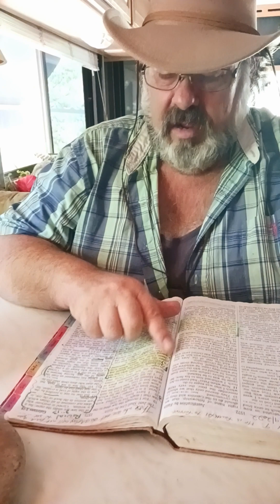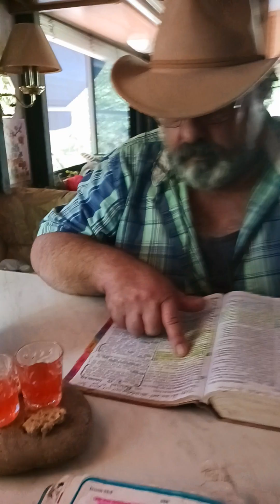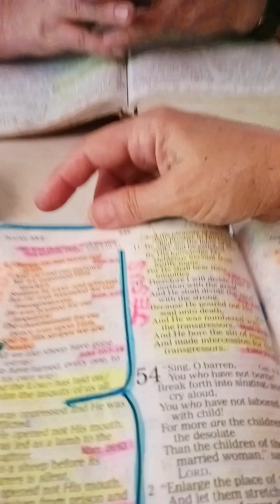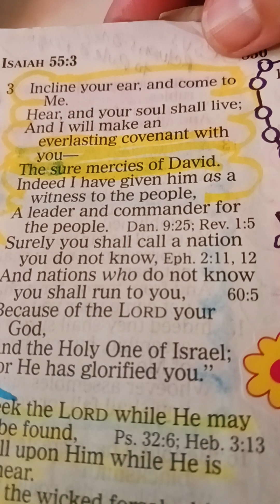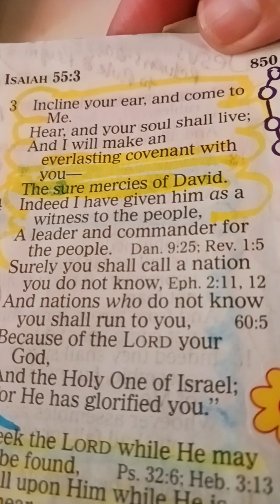Today, Day 29-August 3, we will begin sharing our Daily Fellowship & Communion on YouTube!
Welcome to our 29th daily encouragement & invitation to share Communion with us! It's August 3rd!
Previously, we were posting a "live broadcast" on Facebook, but the live feed has started cutting out and deleting parts out of the replay video, So we will pre-record and post here until YouTube allows us to go "live" here! We want the Lord to BLESS YOU! He is our peace, our wisdom, and our strength! Jesus is the way, TRUTH, and the Life! So, the more you pursue the TRUTH with your whole heart, the more you are pursuing Jesus...and God, because of His Goodness, will lead you & guide you into ALL TRUTH! He does this through His Holy Spirit.

Other video clips by True Blue Findlays can be seen on TikTok